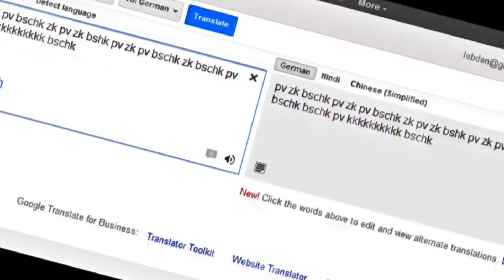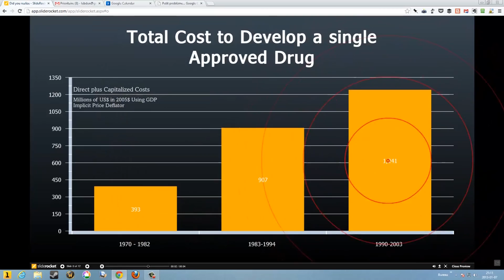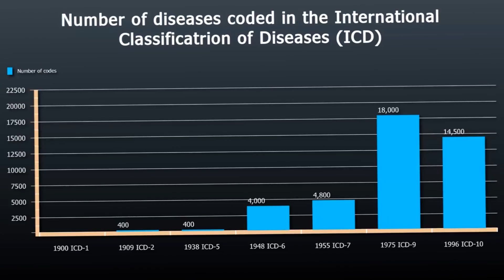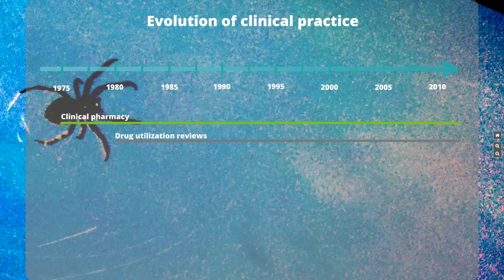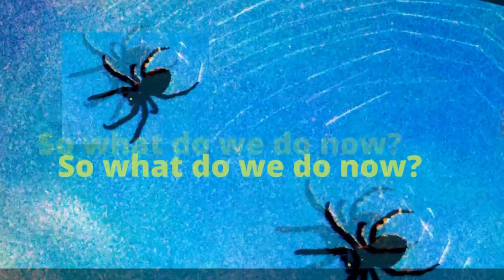Did you realize?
Ce vidéo a été développé dans le cadre d'ateliers sur le changement en pharmacie. Les données présentées sont issues du Web mais ne constituent pas forcément les meilleures données disponibles. Toute donnée mérite d'être questionnée ! Cette présentation ne cautionne pas les données présentées mais les utilise afin d'encourager la réflexion des pharmaciens sur l'évolution de leur pratique et de leur environnement.

Number of diseases coded in the International Classification of Diseases (ICD)

Microbial resistance of methicillin-resistant staphylococcus aureus (MRSA) to antibiotics
Microbial resistance of vancomycin-resistant enterococcus (VRE) to antibiotics

Leading causes of deaths

Are you prepared to pay for that?

Health expenditure in the world in 2012 as a % of Gross Domestic Product (GDP)

Total drug expenditures in Canada
Rapport de l'institut canadien sur les dépenses en médicaments au Canada de 1985 à 2011.

Are you aware of theses evidences?

Number of articles indexed in National Library of Medicine

Number of new drug application per year to the FDA from 1938 to 2011

Number of new biopharmaceutical drugs and indications in USA

Is it too much or not enough?

Number of adverse event reports to FDA by consumers in USA

Number of adverse events reports to FDA by healthcare professionals in USA
- 2000 ~ 98 075
- 2004 ~ 159 122
- 2007 ~ 202 686

Is pharmacy where it should be now?
Number of apothicaries and pharmacists practising in Quebec

Number of pharmaceutical persons per 10 000 population in 2012

And how do you know what to do?

So what do we do now?

Idée originale : Jean-François Bussières
Montage vidéo : Denis Lebel
Collaborateurs
Aurélie Guérin
Delphine Merger
Isabelle Barthélémy
Justine Froger
Myriam Berruyer
Clément Legeay
Freia Stockel
Et al.

Outils utilisés : Prezi, Sliderocket, Camtasia, Fraps, Deus Ex Human revolution, World of Warcraft, Line Rider 2, Google Translate.